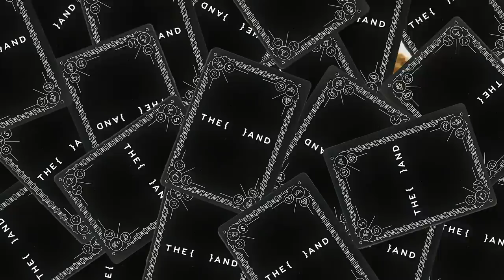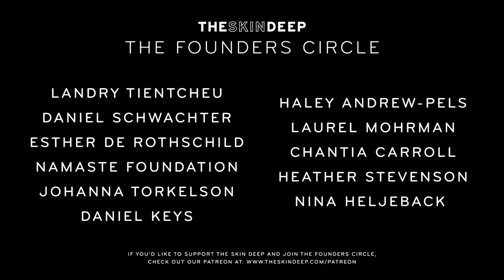Being In A Long Distance Relationship | {THE AND} Mignon & Aaron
Mignon & Aaron have been dating for 5 months with an ocean between them. Living separately in the UK and NYC, the long distance couple relishes their time in the same physical space as they share vulnerabilities, tears, and laughs regarding their cherished connection.

Have more meaningful conversations with the people you love with our {THE AND} relationship card game

Director | Mériem Dehbi-Talbot
Producers | Nick D'Agostino & Mériem Dehbi-Talbot
Cameras | Jaydin Lopez & Lafi
Editor | Jaydin Lopez
With the Participation of | Mignon & Aaron